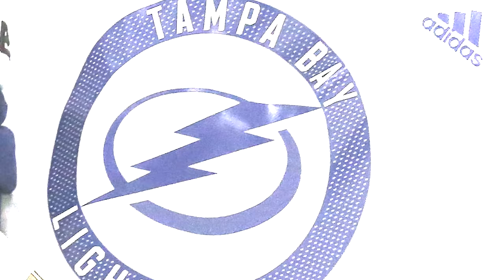The Most CHILDISH Moments in NHL History..